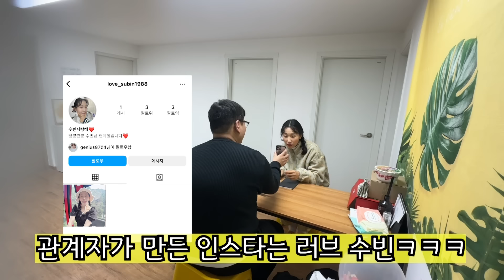SUB) 광고미팅하러 온 남자가 알고보니 변태 스토커였다면....? 반응 왤케웃곀ㅋㅋㅋㅋ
안녕하세요 땅콩찐콩입니다! 이번영상 며칠 전부터 밑밥을 깔고 수빈이한테 간만에 스토커 몰카를 진행해봤는데요 ㅋㅋㅋ과연 어떤반응을 보였을지 기대해 주시구요!